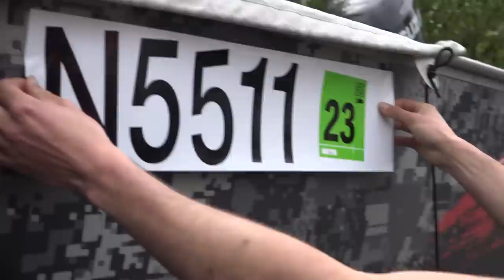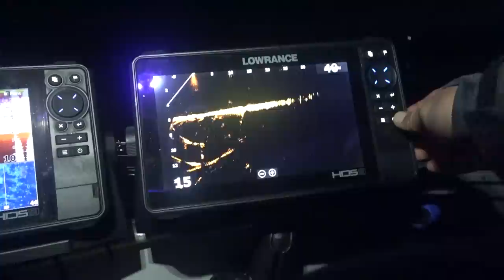WE VANGEN HET MONSTER VAN LOCH NESS! - Snoek vissen in Schotland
We vissen op snoeken in Schotland! Afgelopen gesloten roofvis seizoen besloten we, in plaats van de populaire Zweden snoek vakantie, eens een totaal andere kant op te reizen! Bepakt met mijn vis boot en een behoorlijk arsenaal kunstaas en hengels reizen we af en nemen we jullie mee in dit avontuur.
We vissen op Loch Lomond, net boven Glasgow. Een prachtig, niet zo bekend meer met blijkbaar een hele gezonde populatie aan snoeken en allerlei andere vissoorten! Het ligt tussen de schotse heuvels en hoogvlaktes, waardoor we elke dag van een geweldig uitzicht konden genieten.

Links naar de gebruikte producten:
Berkley Zilla Glider 16cm
Berkley Realistic Roach 15cm
Mijn lichte snoek hengel
Mijn lichte snoek reel
Mijn zware snoek hengel
Mijn zware snoek reel
Mijn snoek vis lijn
Mijn schepnet

Video inhoud:
00:00 Intro
00:40 Heenreis
04:57 Het meer op!
19:35 Volle visdag 1
32:59 Visdag 2
53:40 Visdag 3
1:00:46 Visdag 4
1:14:48 Visdag 5 & 6